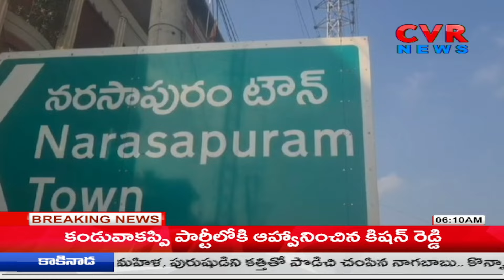నరసాపురం ఎన్నికల ప్రచారంలో దూసుకుపోతున్న జనసేన | Janasena Election Campaign | CVR News